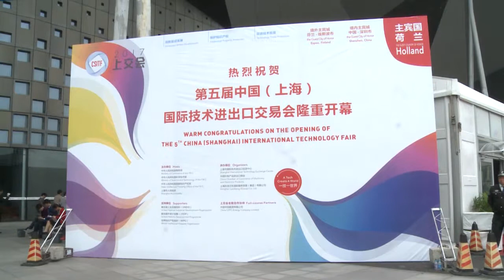The China Shanghai International Technology Fair 2017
Dubai Internet City exhibited at the CSITF 2017 from 20 - 22 April to meet with the tech community of China. During this time we participated in key forums and discussions with leader from the Shanghai Government and Technology industry.